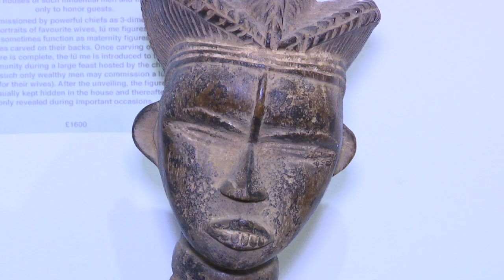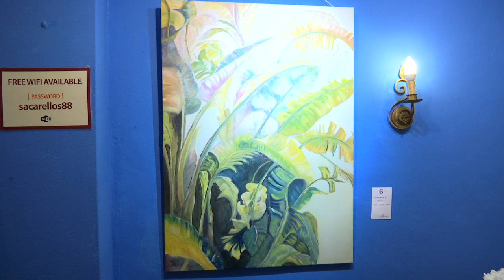ART IN TOWN; CAVILLA SPRING EXHIBITION & SACARELLO'S CARLOTA RAMOS SOLCHEGA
On our culture feature this week we focus on two exhibitions currently on show; the Spring exhibition at the Cavilla Fine Art Gallery and the work of spanish artist Carlota Ramos Solchaga at Sacarello's Coffee Shop.